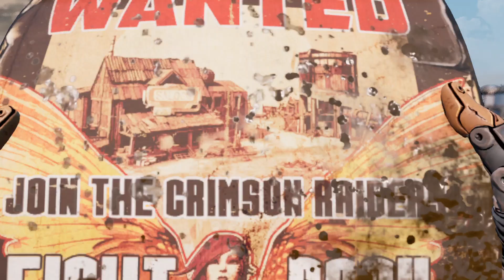BORDERLANDS 3 CAMPAIGN WALKTHROUGH CHAPTER 1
skillz.